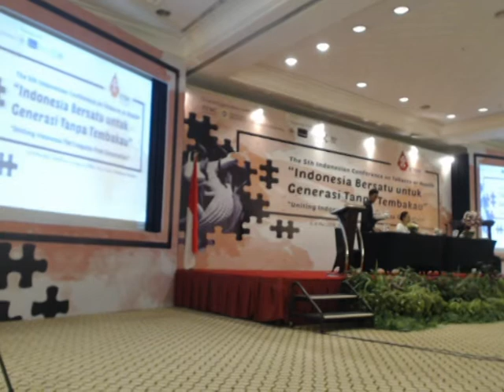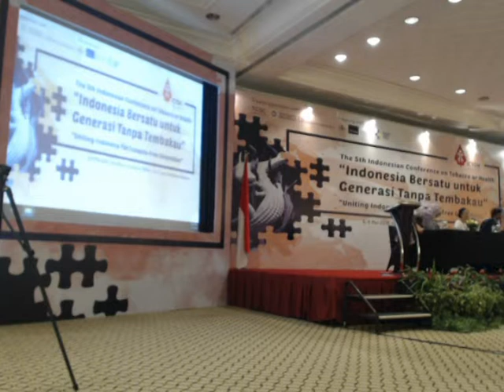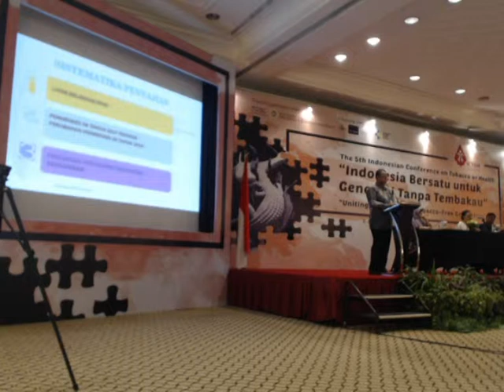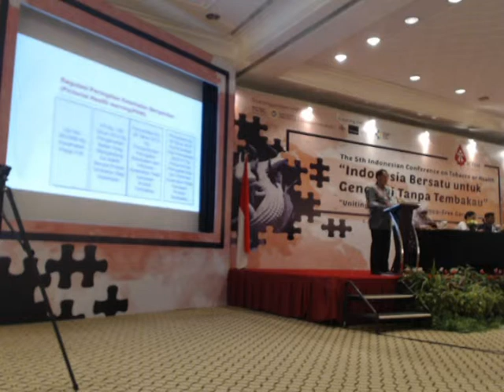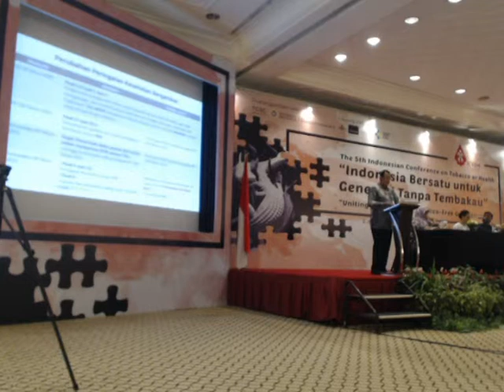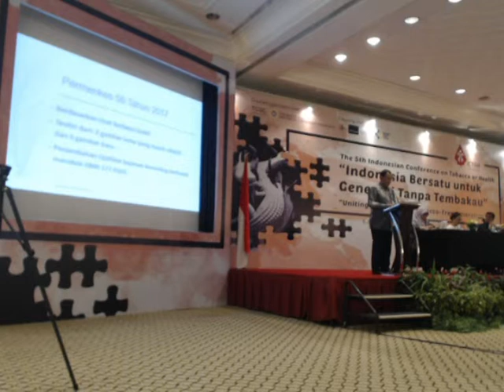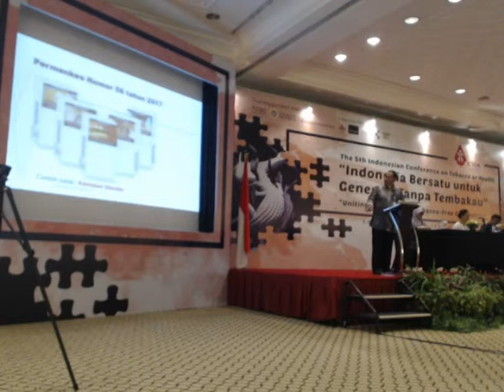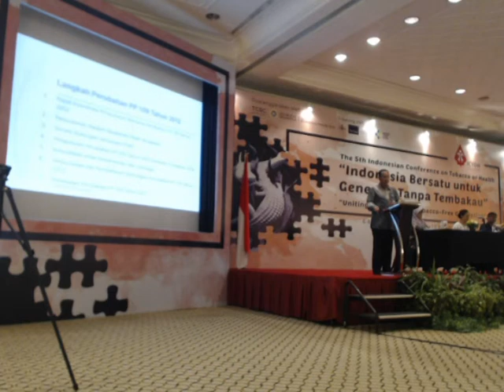The 5th Indonesian Conference on Tobacco or Health - Peringatan Kesehatan Bergambar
INFORMASI KAPUAS - Disampaikan oleh dr. Rizkiyana Sukandhi Putra, M.Kes pada hari Selasa, 8 Mei 2018 di Hotel Bumi Surabaya.